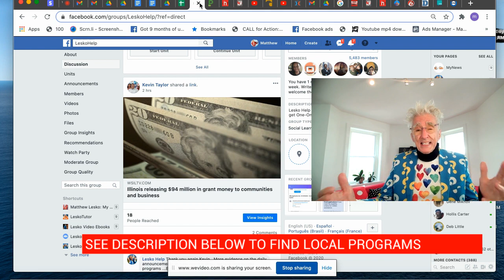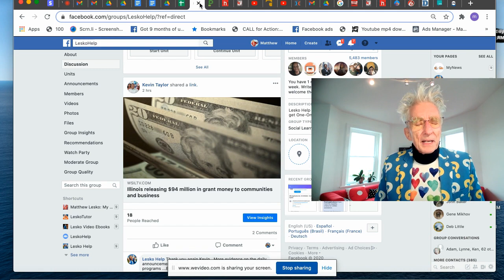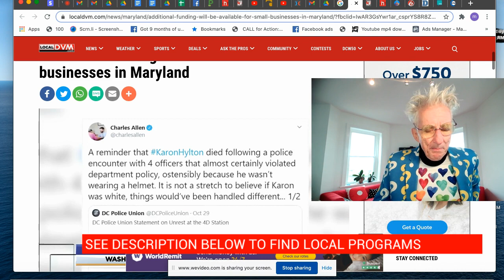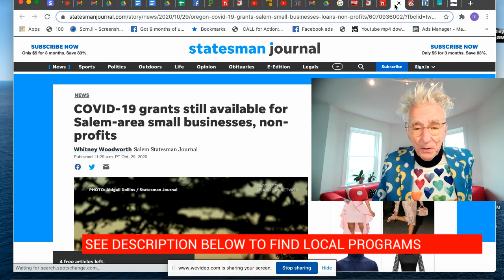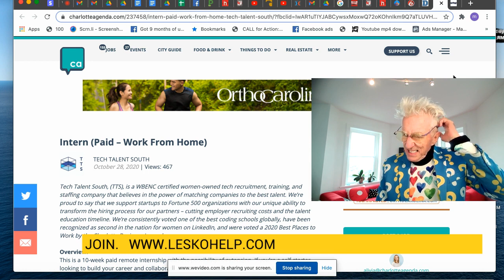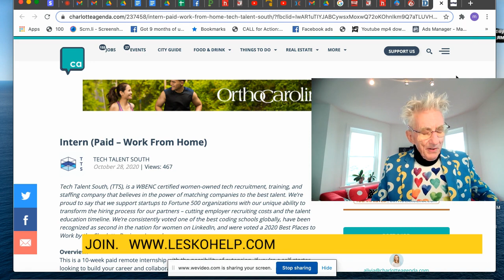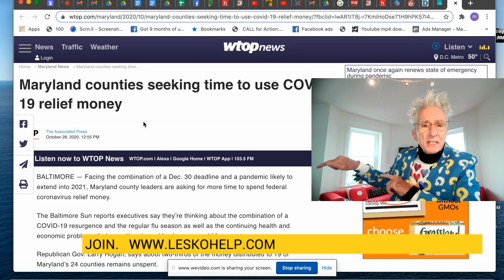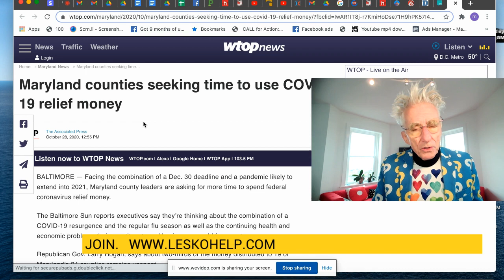Apply for These Grants Tomorrow: $50K for Biz, $1K for Cash, $2K for Textbooks, 10 Mo Job at Home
How To Find Programs In Your Area………..
***Covid Financial Survival Guide….How To Conquer Google
***Step-By-Step Guide To Find and Apply To Every $1,000 to $50,000 Cov’t Grant You Are Eligible For

This Is Most Important Thing To Remember When You Search for Gov’t Grants, Loans, Payments and Free Services

Use Internet Robots To Find Your Covd Personal Grants While You Sleep

Programs from Video…..